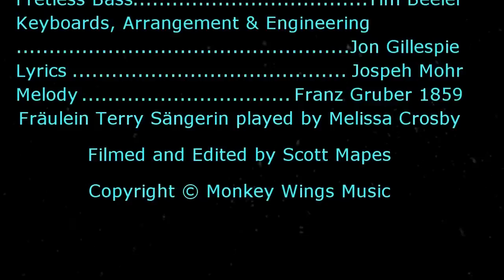Stille Nacht (Silent Night) by Dream Rodeo, Featuring Vocalist Fräulein Terry Sängerin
"Stille Nacht" (Silent Night) From the Dream Rodeo Germany album, "An Die Musik" (Also included on the Dream Rodeo Christmas Album, "Christmas Dreams") Featuring vocalist Vocalist Fräulein Terry Sängerin, Keyboards and production by Jon Gillespie, Guitar by George Ogg, and Fretless Bass by Tim Beeler.  copyright 2012 Monkey Wings Music